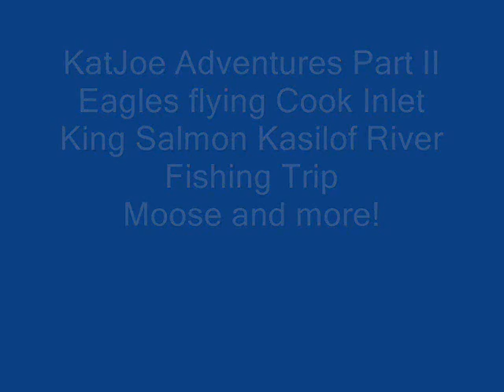KatJoe Adventures Part II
Eagles & Fishing on the Kasilof River